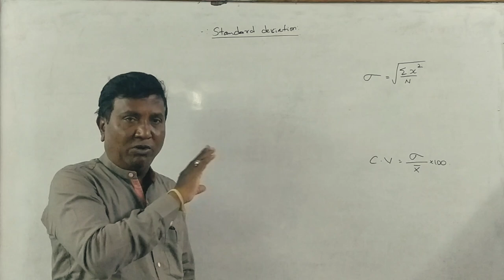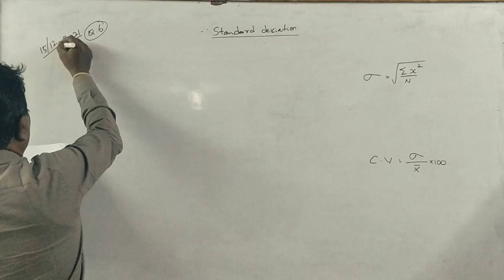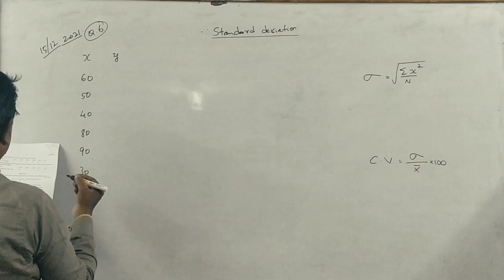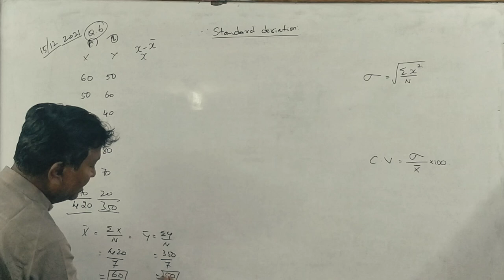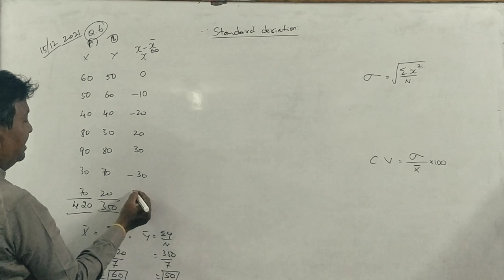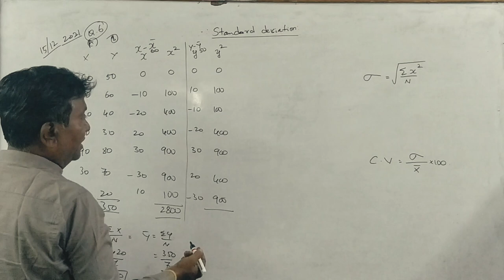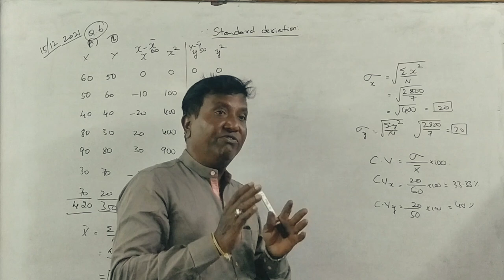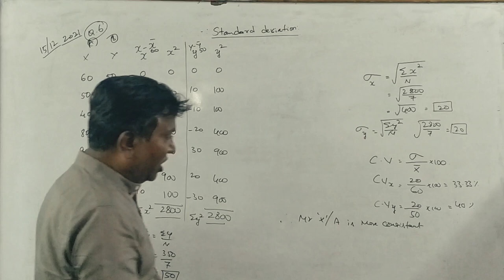MBA 1st Semester - Statistics for Managers-Standard Deviation - MBA (BU) 2019 Question Paper 5 Marks